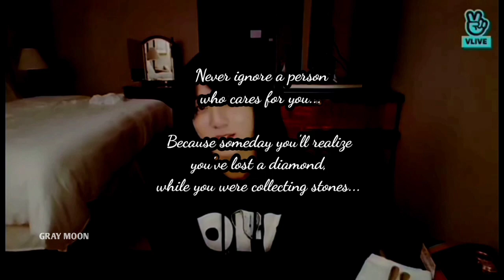കാമുകി 💗 Taekook FF Oneshot Plz read pin comment